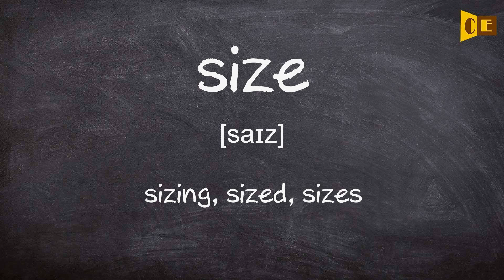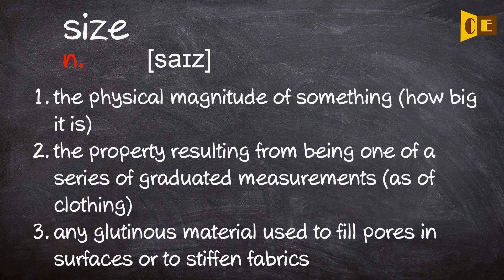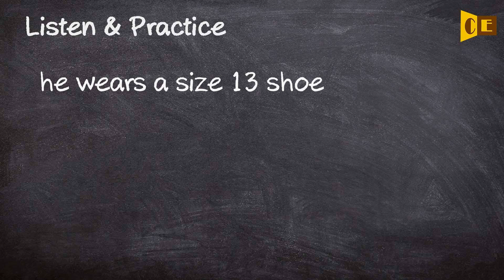Size Pronunciation, Paraphrase, Listen & Practice